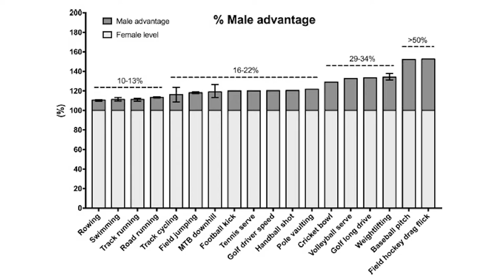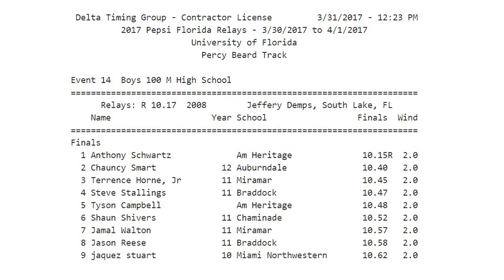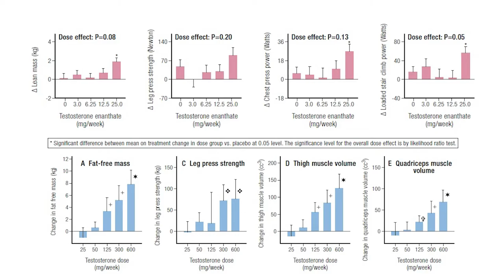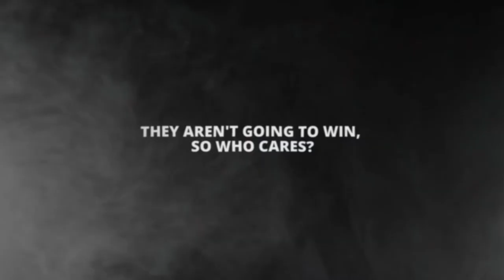Transgender MMA Fighter: A SCIENTIFIC Breakdown - Is It Fair? (Alana McLaughlin, Fallon Fox)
The debate rages on. Transgender MMA fighters fighting against biological women. Some see it as a great play of inclusion and diversity. Others see it as a "man" beating on a biological woman.

Many of these debates are grounded in emotion... not science. I break down each argument with scientific reasoning to explain why transgender MMA fighters may still have a big advantage over biological women.

Here's what you'll get in this video:

0:00 Intro
02:26 Argument #1: Sport Is Unfair
05:49 Argument #2: No Real Difference Between Males & Females?
10:25 Argument #3: Hormone Therapy (Testosterone)
16:50 Argument #4: They Aren't Going To Win Anyway, So Who Cares?
19:09 Should Transgender MMA Fighters Compete Against Biological Women?

★  ★  FREE Stuff! ★  ★
For The MMA Athlete - 6 Secrets From The Pros To Never Gas Out

Cut Weight Like A Pro!